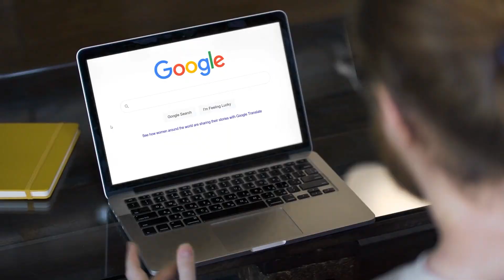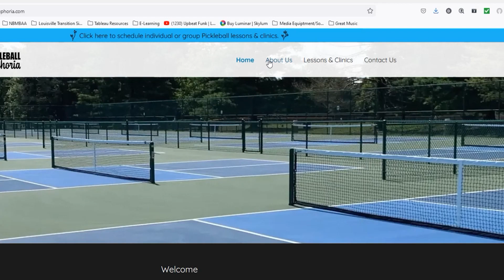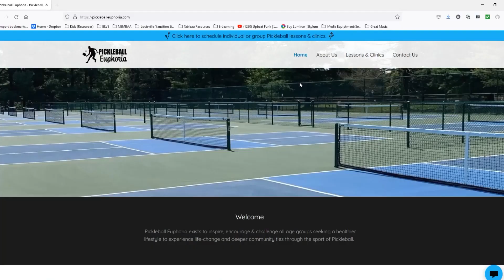LOUISVILLE PICKLEBALL CUP - 5.0 Mixed Doubles Match (Gold Medal Match)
2021 2nd Annual Louisville Pickleball Cup - 5.0 Mixed Doubles (Gold Medal Match)
VIDEO SECTIONS LISTED IN DESCRIPTION SHOWN BELOW
TOURNAMENT MATCH: Courtney Haslup & Michael Roenigk (vs) Arielle Butler & Kyle Selinko
00:00 - 1st Set
16:44 - 2nd Set
ADVERTISEMENT(S):
10:55 - Zelus Insoles
11:25 - Pickleball Euphoria
15:51 - Pickleball Euphoria
12:18 - Chuck & Mikes Tennis Shop
INTERVIEW(S):
14:29 - Chrissy Haywood from Pickleball Rocks
29:59 - Arielle Butler & Kyle Selinko - Gold Metal Winners